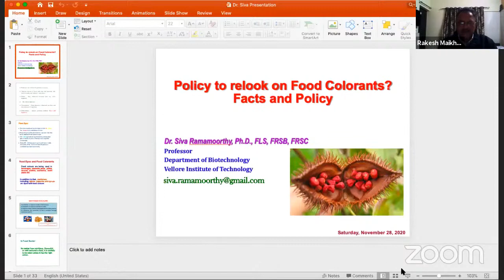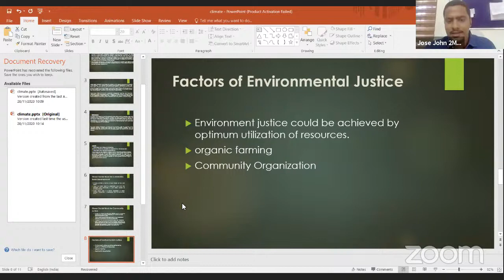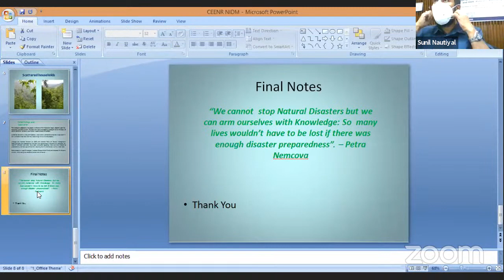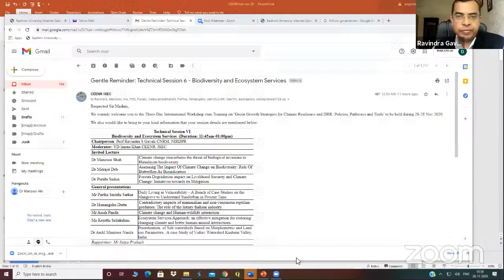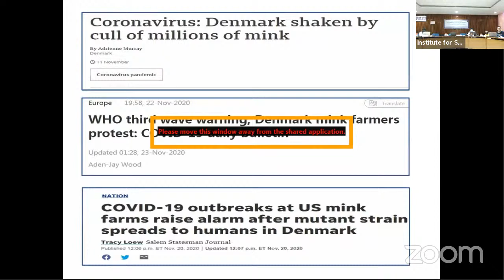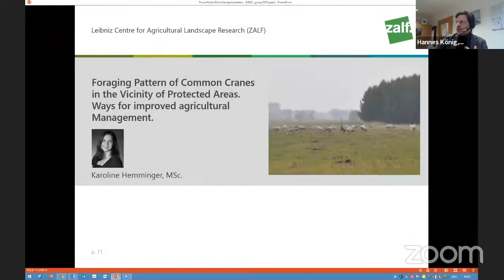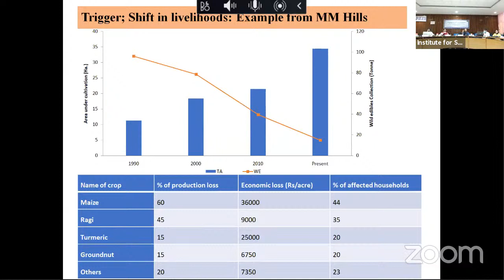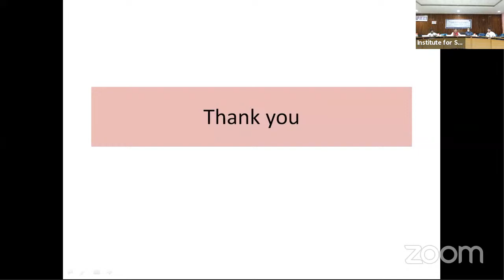International workshop cum training on Green Growth Strategies